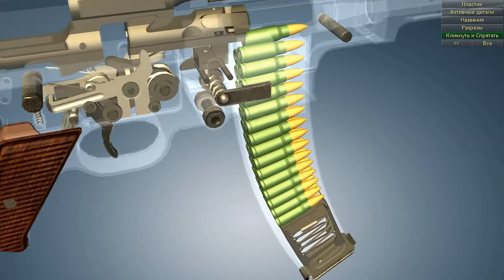Sturmgewehr StG44 german assault rifle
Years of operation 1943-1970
Constructor: Hugo Schmeisser